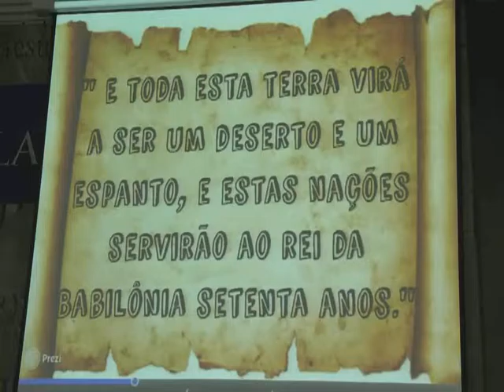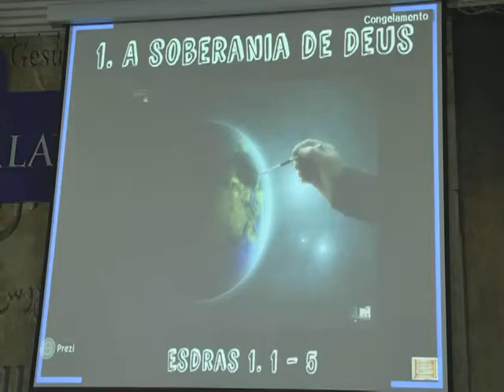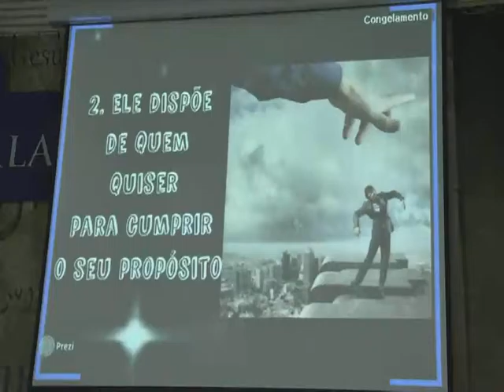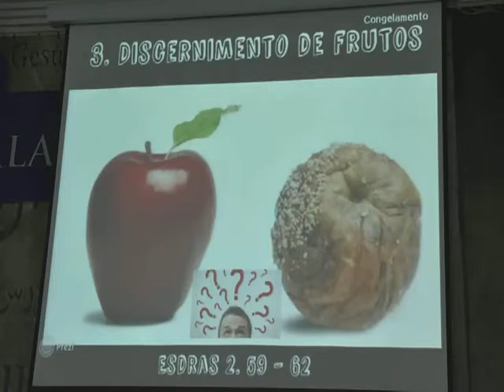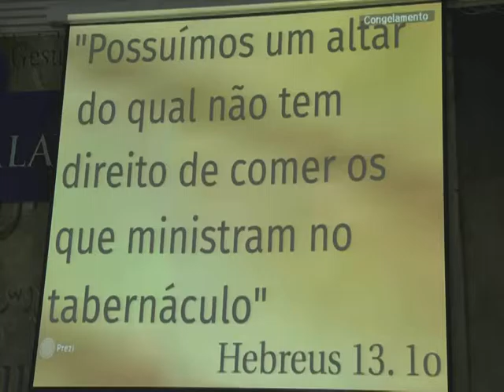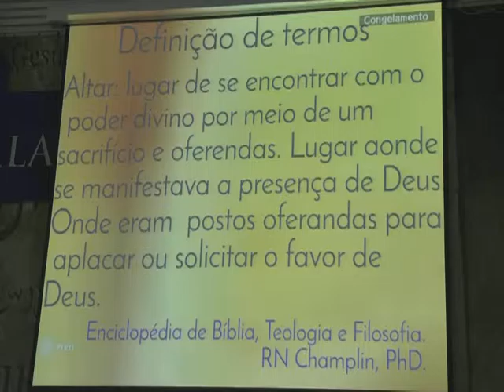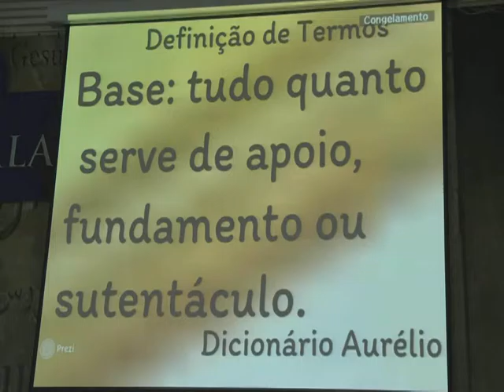ESTUDO SOBRE O LIVRO DE ESDRAS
Seminário: Tendo uma Mentalidade Bíblica